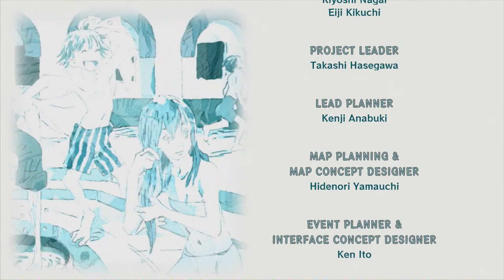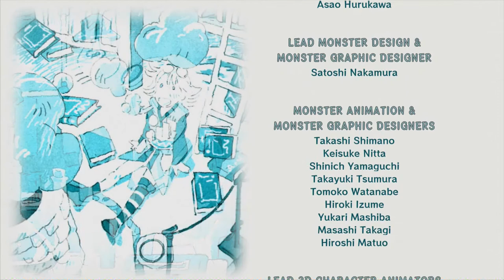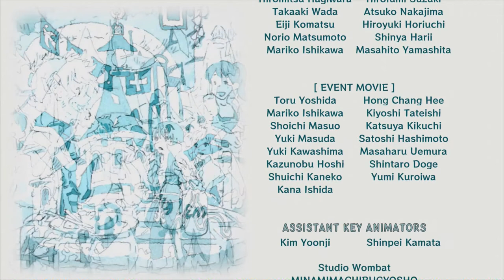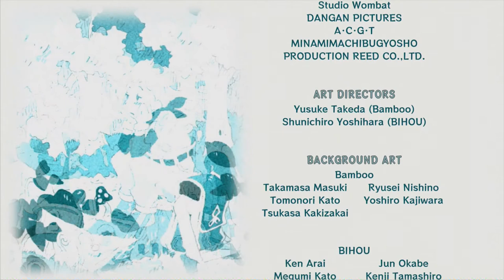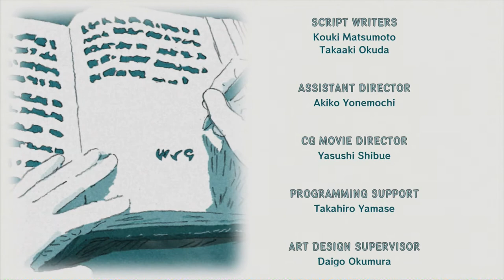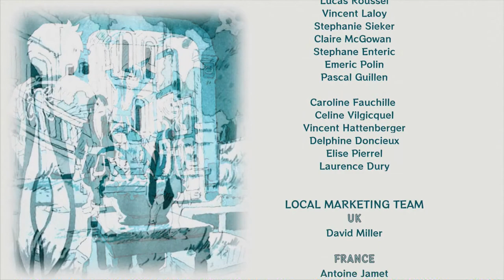#108 Final Boss + Ending | Tales of Vesperia Definitive Edition (Blind, Let's Play, Playthrough)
Es geht Duke endlich an den Kragen!